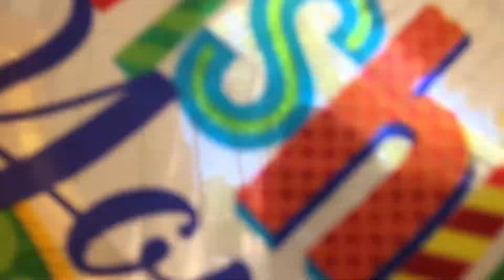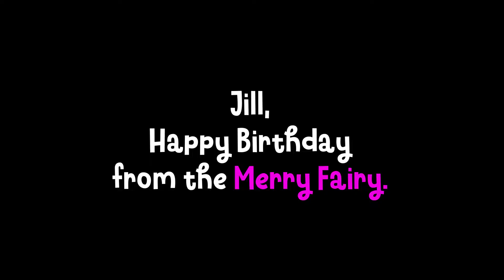JILL Gets A Very "FAIRY" Birthday Surprise Visit - (PartyZams Singing Telegrams)